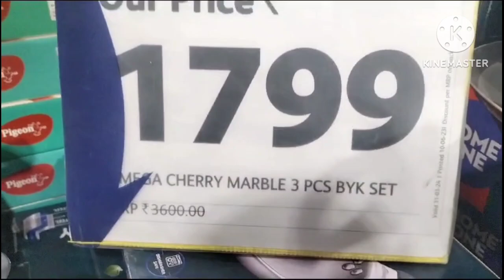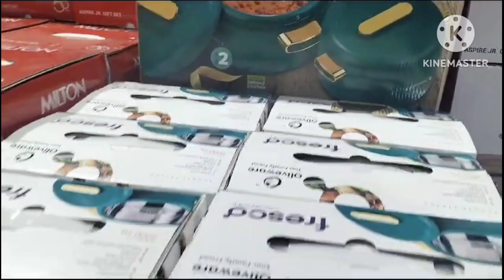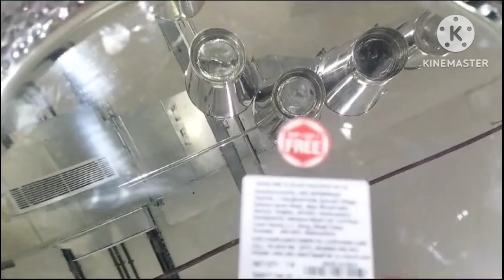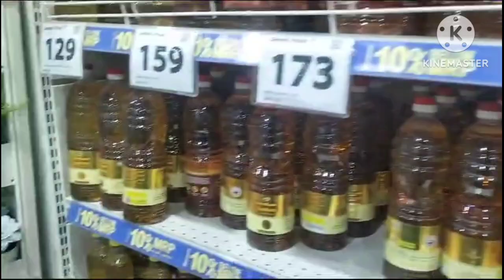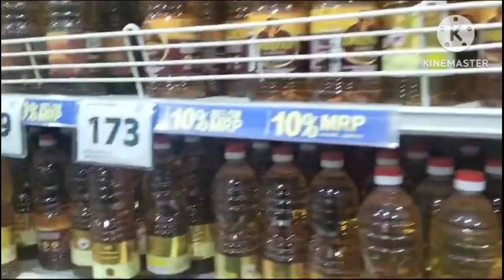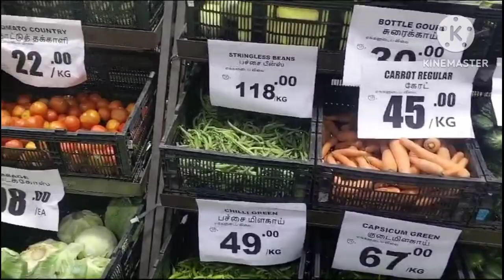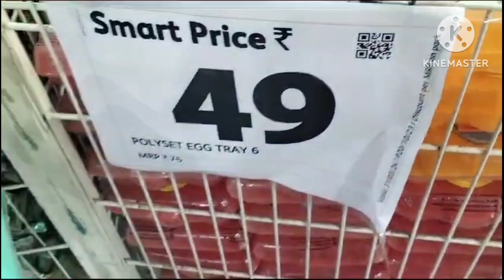தீபாவளி ஆஃபர் Reliance Mall Erode vlog Tamil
தீபாவளி ஆஃபர் Reliance Mall Erode vlog Tamil / Diwali offer reliance Mall shopping vlog Tamil